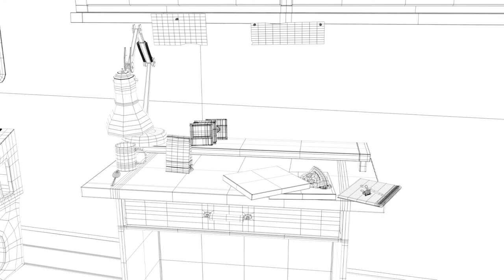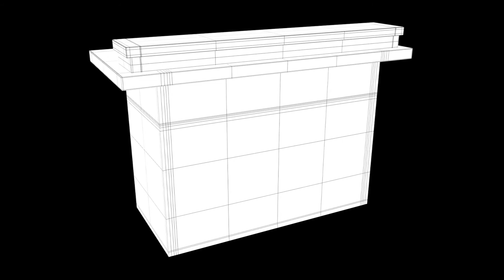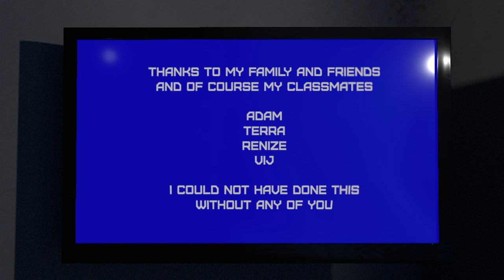Control Room (3D Modeling Demo Reel)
Take a step into the future with this piece by Jake DePedro.

"Should I go to film school?" is one of the most common questions asked by aspiring filmmakers and artists. Read this article to find out if film school is right for you.